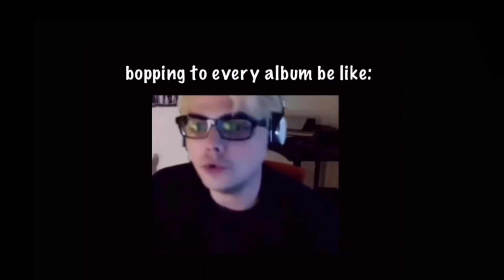MCR slander #2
made a part 2!

Sorry I havent been uploading recently, I will try and upload more I just need some more ideas. So far Green Day slander #2 & FOB slander is on the list 👀

Music: Welcome To The Black Parade but it’s a complete mess (by Magik Mike)

Thumbnail: Pinterest

ftrights mcr